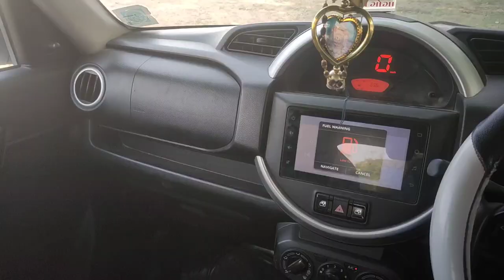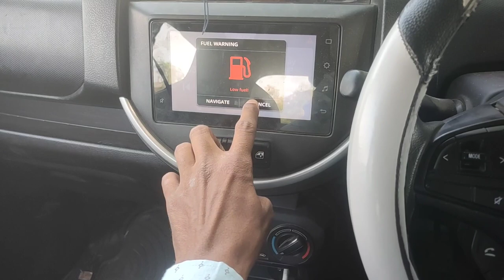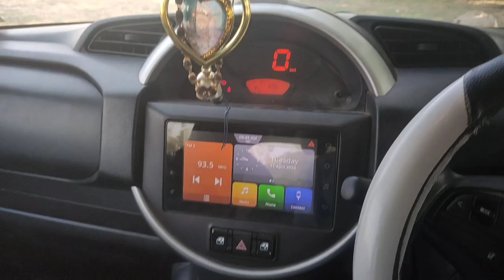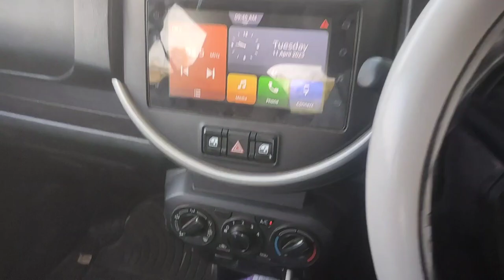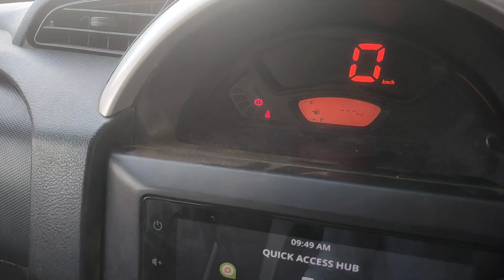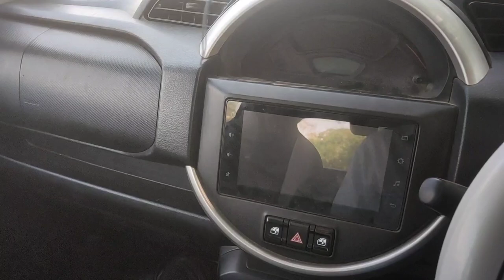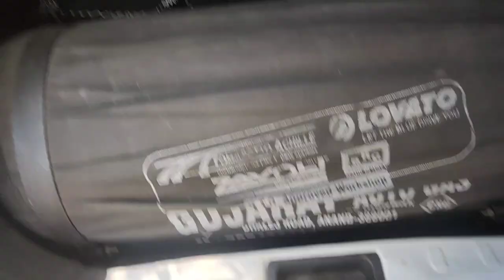Suzuki lord spresso full review